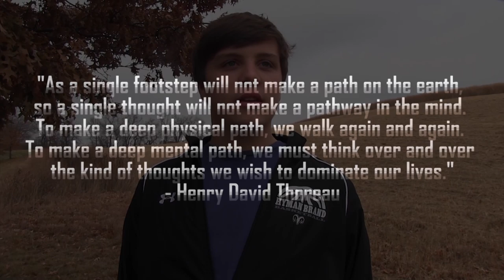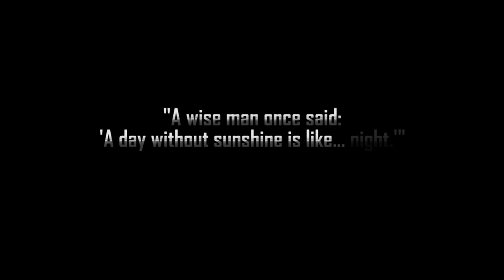Into The Wild 2: The Candlelighting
A new take on the classic tale of Chris McCandless, as made famous by the book 'Into the Wild.' While a movie has already been made based on the book, we feel as though ours tells the story in a much better, more concise, and overall more relatable fashion.